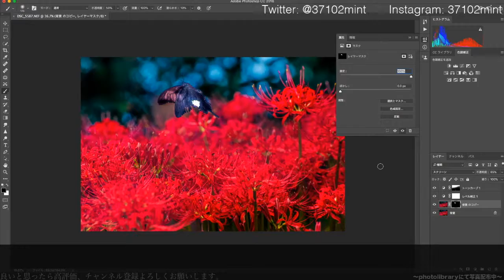【雪華のレタッチ】2018.9.24(月)〜彼岸花〜